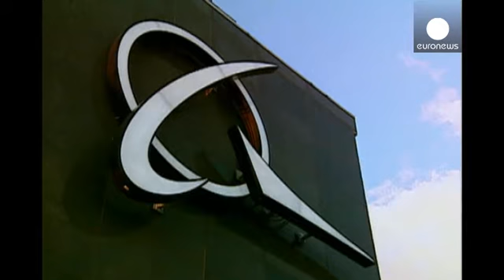Lucros da Boeing disparam - corporate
Os lucros da Boeing subiram 12% no terceiro trimestre. O construtor aeronáutico norte-americano...

Os lucros da Boeing subiram 12% no terceiro trimestre. O construtor aeronáutico norte-americano viu os lucros atingirem 1,16 mil milhões de dólares, o que corresponde a um lucro por ação de 1,51 dólares, contra 1,35 dólares há um ano.

O grupo beneficiou do forte crescimento na divisão de aeronáutica civil, onde as receitas subiram 15%, apesar dos problemas do 787 Dreamliner. Na divisão de defesa houve uma subida de 3% dos resultados, mas as margens recuaram.

A Boeing aumentou as previsões de lucros anuais e visa um valor recorde de entregas de 635 a 645 aparelhos este ano.